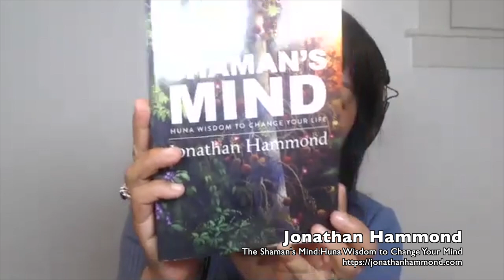Hawaiian Shamanism: Po, Ao, Kumulipo, Mana, Aka, and Makia // Part 2 of 3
CJ Liu interviews Jonathan Hammond his book "The Shaman's Mind: Huna Wisdom to Change Your Life". The start of this segment begins with Jonathan sharing what the Po, Ao, and Kumilipo mean and the different ways that Hawaiians think about darkness (dreams) and light (waking). Specifically, how our dreams at night set the stage for our waking hours. If we want to know what is happening in our lives, we need to look back at our dreams at night and the beliefs embedded in them.

Jonathan shares the Hawaiian cosmology and about: 1) Mana - a force that affects change with Mana Loa being Divinely inspired power or grace. 2) Aka - a shadow and an embryo at the moment of conception. In his book, Jonathan writes that aka signifies the field of potential in and around everything that carries and conducts energy and thought. 3) Makia - "aimed force," the requisite force that fuels our creative intentions into manifestation.

Several times during the interview, Jonathan shares how this cosmology relates to the 7 Principles of Huna covered in Part 1 of the interview